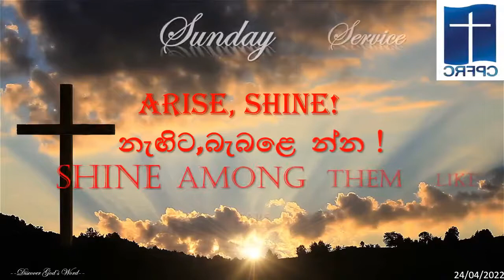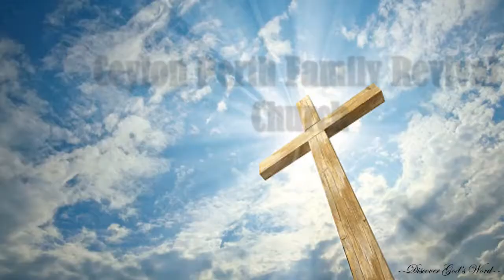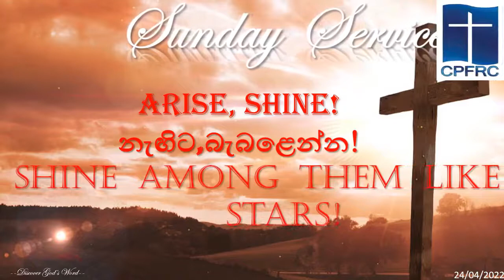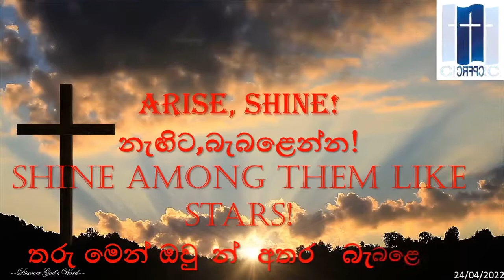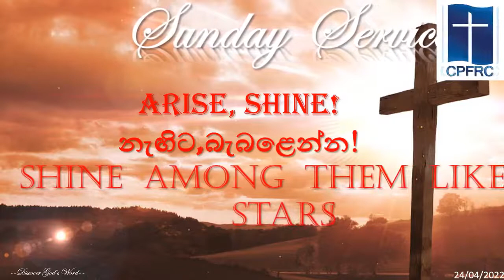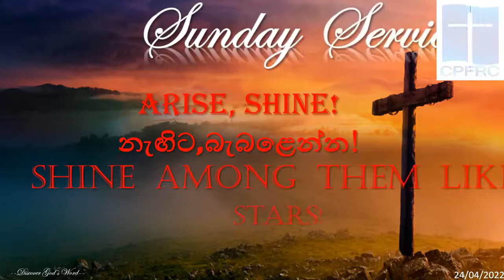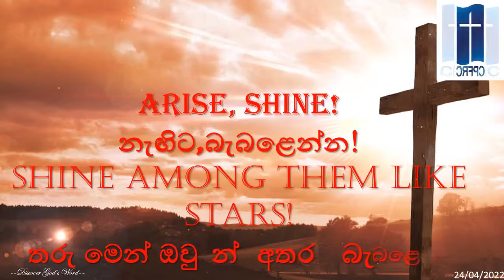Arise, Shine! නැඟිට,බැබළෙන්න! 24 04 2022 Sunday Service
Shine among them like Stars! Service scriptures / තරු මෙන් ඔවුන් අතර බැබළෙන්න! මෙහෙයේ බයිබල් පද

යෙසායා 60:1 / Isaiah 60:1
හොසියා 4:6 / Hosea 4:6
උත්පත්ති 15:5 / Genesis 15:5
නික්මයාම 1:22 / Exodus 1:22
මතෙව් 2:9 / Matthew 2:9
මතෙව් 2:15-17 / Matthew 2:15-17
උත්පත්ති 15:4-6 / Genesis 15:5
උත්පත්ති 26:4 / Genesis 26:4
සෙකරියා 9:9-11 / Zechariah 9:9-11
මාර්   11:2-7 / Mark 11:2-7
උත්පත්ති 37:18-21 / Genesis 37:18-21
යොහන් 3:31 / John 3:31
පිලිප්පි 2:15 / Philippians 2:15